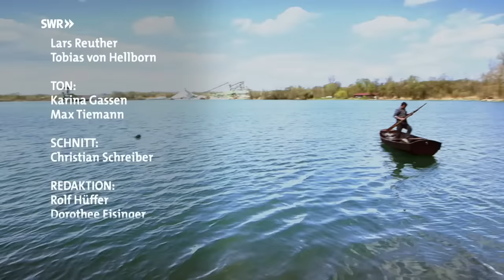Wie man ein Boot baut | SWR Handwerkskunst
Ein eigenes Boot - handgemacht. Heiko Kircher aus Elchesheim-Illingen ist einer der letzten, der diesen Traum wahr macht. Der gelernte Holzmechaniker baut die Boote genau so, wie es einst der Urgroßvater vorgemacht hat. Seine Boote sind hochwertig und schlicht zugleich.